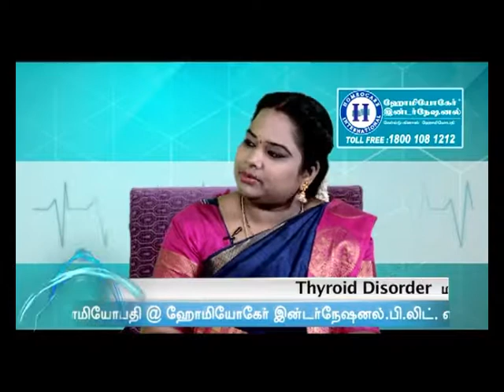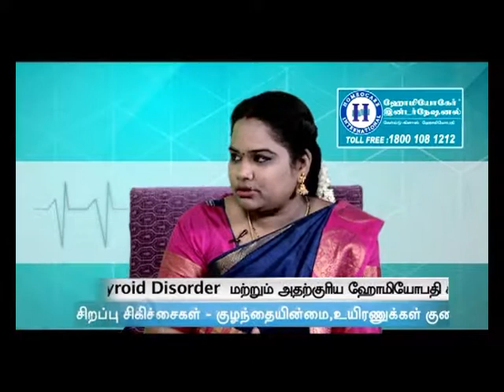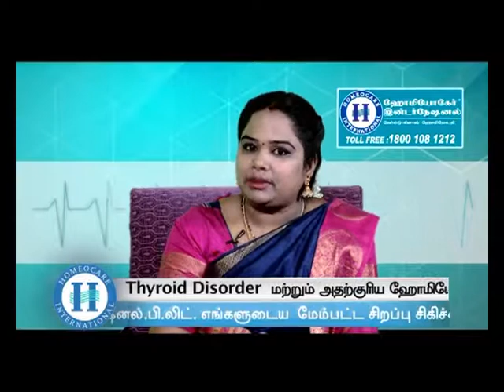Thyroid Treatment in Homeopathy | Homeopathy Treatment for Thyroid Disorders(Tamil)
Homeocare International, World-Class Homeopathy Clinic provides Constitutional Homeopathy Treatment for Thyroid Disorders.